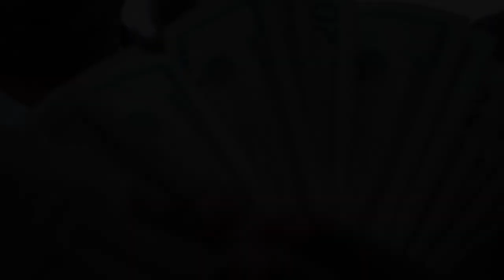"F3K"💥 × JDawg Lz (official video) CblockEnt ReggieLand 🅱️💤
"F3K"💥 × JDawg Lz officialvideo CBlock ReggieLand Westend Westside Fgz Lz Streethop Hiphop Rap Drill Rockghanistan Rocktown Rockford Lit Lookup 🔥🎤🎧🎛️🎶🎵